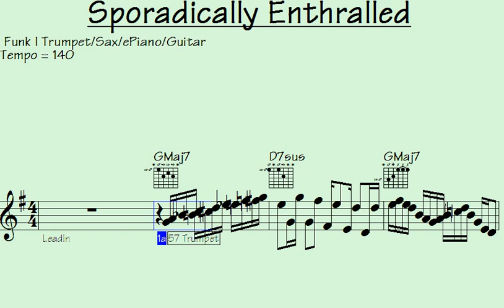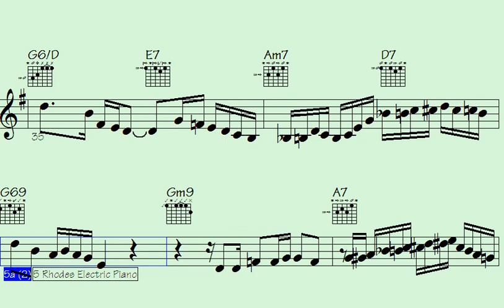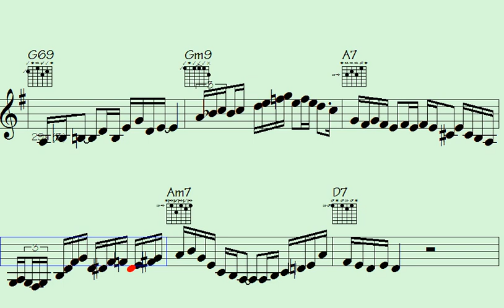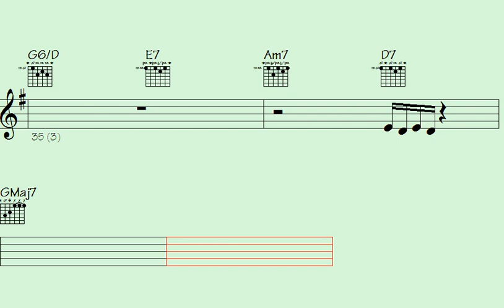Embrace the irresistible groove of funky melodies on trumpet, guitar, and sax.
Get ready to immerse yourself in the lively and dynamic rhythms of funk music with the "Hot Funk" song. This upbeat track boasts impressive performances from talented trumpet, ePiano, saxophone, and guitar players, showcasing both the classic and contemporary elements of the genre.

If you're a fan of the passionate and rhythmic beats of funk music or appreciate the beauty and complexity of instrumental solos, this song is a perfect fit for you. The musical arrangements of each track are sure to leave a lasting impression, highlighting the skillful musicianship of the performers.

Whether you're in the mood to dance or simply want to unwind and enjoy some outstanding music, this "Hot Funk" song has something to offer everyone. So turn up the volume, let yourself get swept away by the rhythm, and allow the music to take you on a journey through the world of funk melodies and rhythms.

Thanks for supporting my data file hosting/maintenance, here's the link to check out all data of this song: Sporadically Enthralled (music sheet notation - transposable solos/licks in midi file - video to play along...)